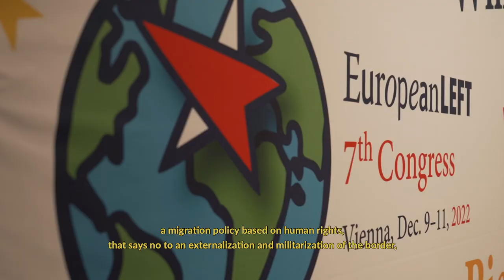EL Congress, Vienna 2022 - Sira Rego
"We need a migration policy based on human rights that says no to an externalization & militarization of the border", says Sira Rego
of Izquierda Unida at ELCONGRESS2022.